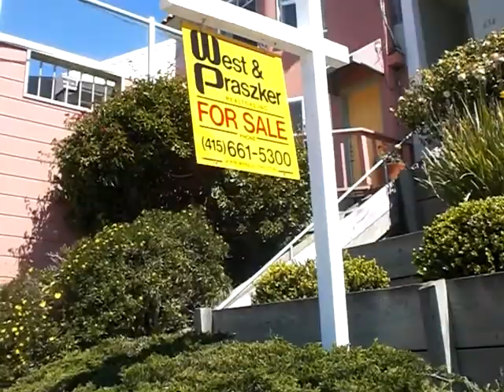For sale!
Treehouse for sale! San Francisco